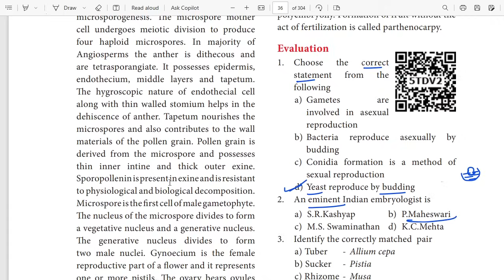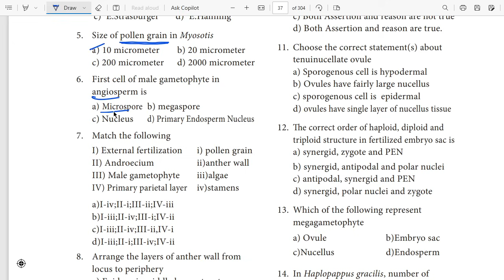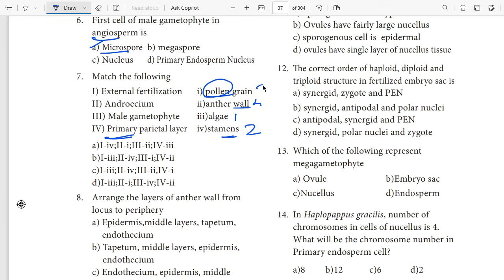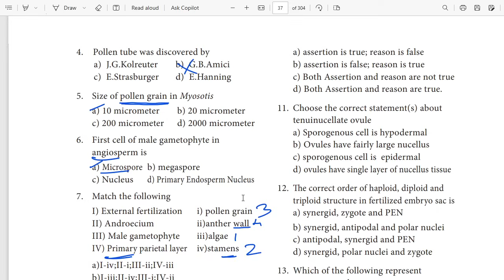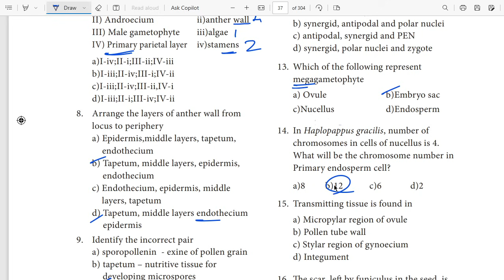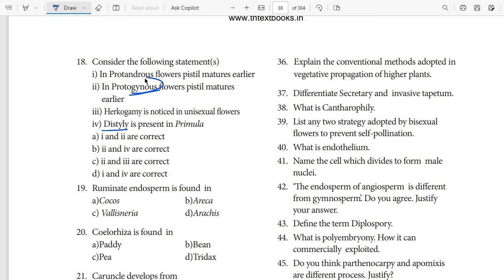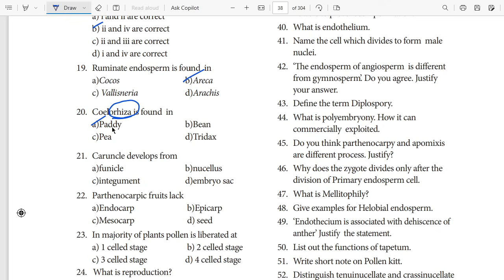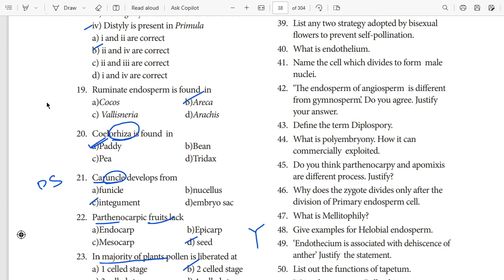12th Botany | Bio - Botany | One Marks Short Cut | Chapter 1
12TH BOTANY IMPORTANT QUESTION PDF